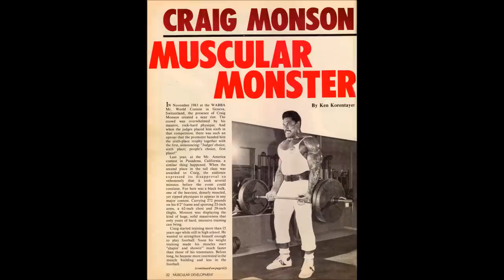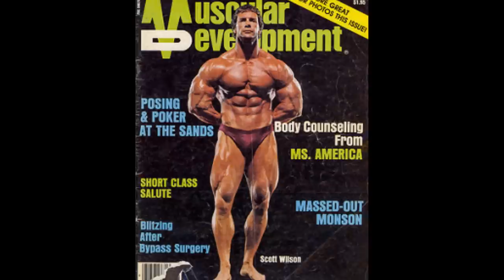The Best Built Gangster Ever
Craig Monson was an infamous gangster in the 1960's and 70's but would become one of the biggest mass monsters of the early 80's at 310lbs with 23 1/4 inch arms.